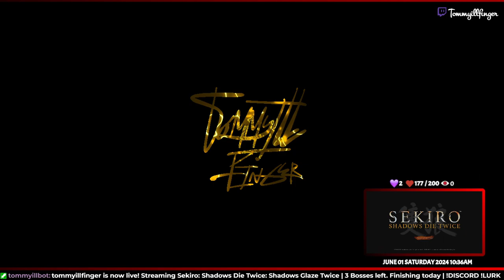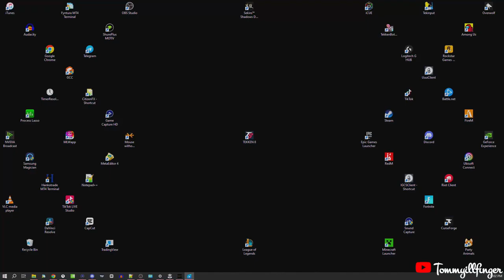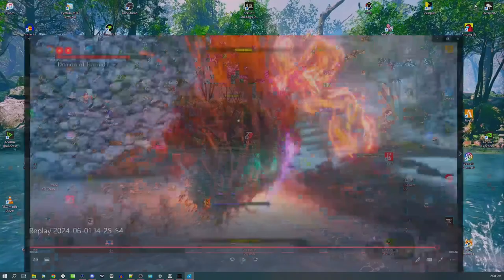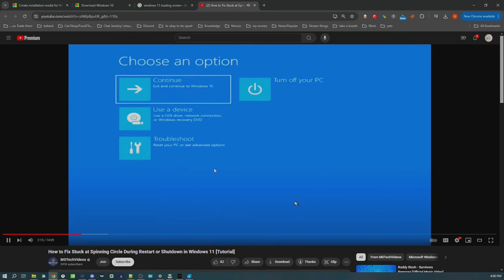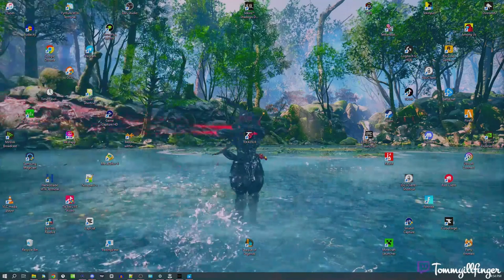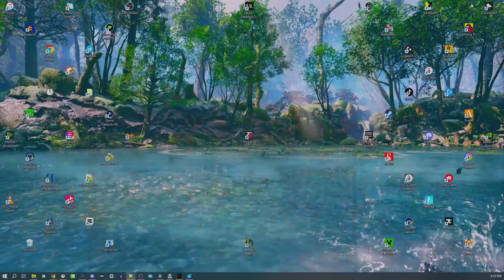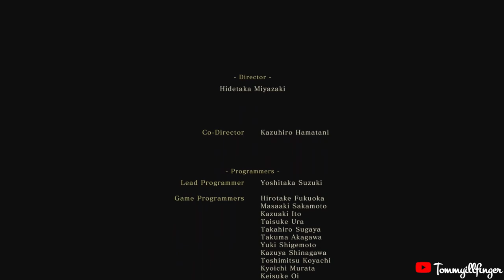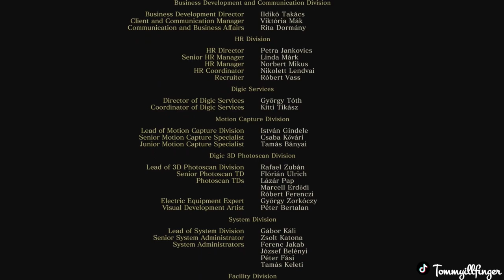Sekiro Playthrough Part 11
Took a break from Tekken and started Streaming Sekiro